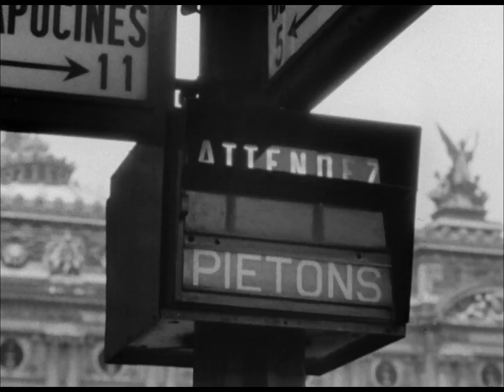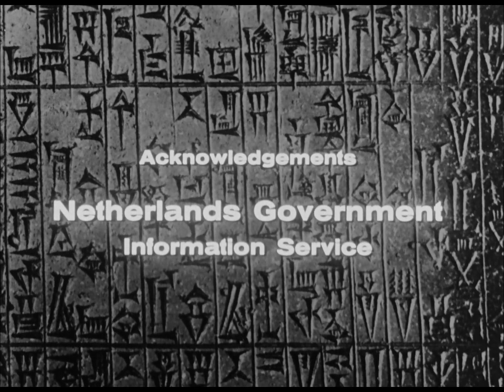1440x1080 Lewis Mumford on the City, Part 2 The City Cars or People by Christopher Chapman, Jean Cla